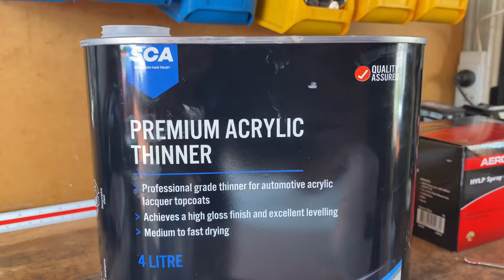Nissan 180sx | Spray painting the engine bay! DIY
In this video i'll be spray painting the engine bay of my Nissan 180sx. Why pay someone else to do it when you can do it yourself!

here’s what you'll need:

- 1Litre of paint (Acrylic Enamel)
- 100ml of Acrylic Thinner
- Spray Gun
- Measuring cup
- Stirring stick
- Drop sheets

- PPE (Respirator, Safety glasses)